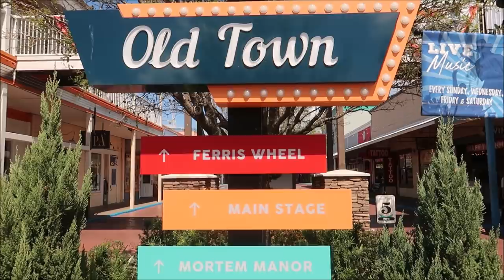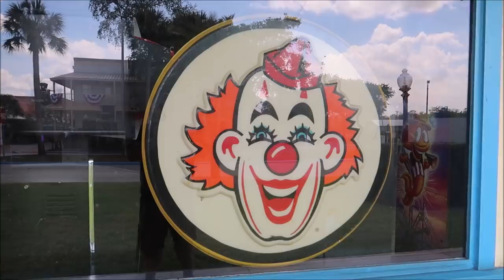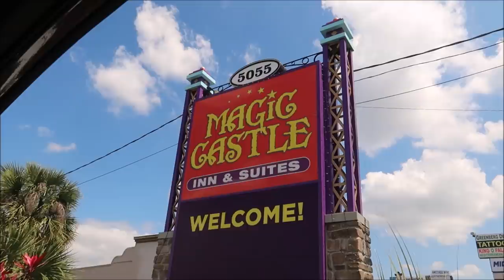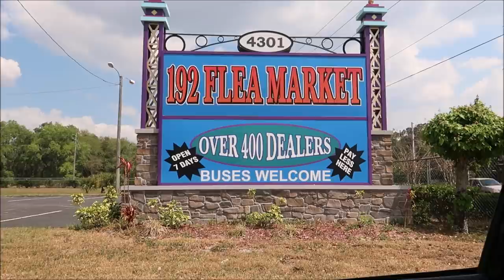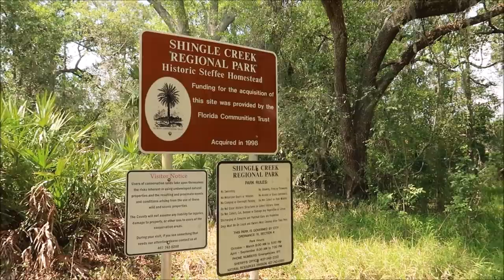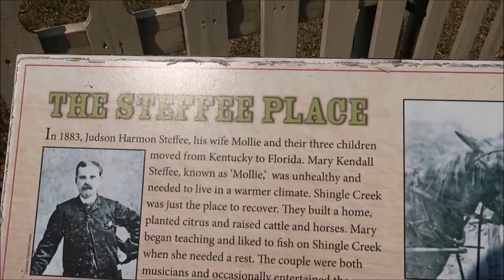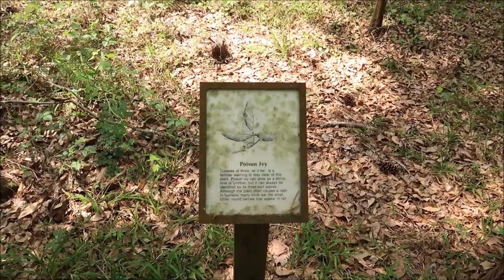Old Town On Highway 192 In Kissimmee FL While Disney world is closed | Nature Hike at Shingle Creek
most of this video was shot inside of my car and I was never within 10 feet of any single person

Hey friends today after work I decided to take a drive down Highway 192 and check out the local businesses and the effects of Disney World closing is having on them and then I stumble upon Shingle Creek and decide to practice my social distancing by doing a nature walk

The Florida project filming locations vlog

Angela Zeyn
Beth C. Jones
Brock Belinske
Chandra Foster
Christine Beebe
Dawn Fawcett
Ian
Jesse Burrows
Joe Tower
Julie Mauney
Keith Von Kahle
Lorraine Bonacorsi
Lyndsay Newton
Photo Gear Fun
Rachel Warde
Sam Woods
Shane Hebert
ScubaCat3
Sheryl Potter and Family
Stephen Pynn
Texas Takes
Thomas Young
Tracey Armstrong